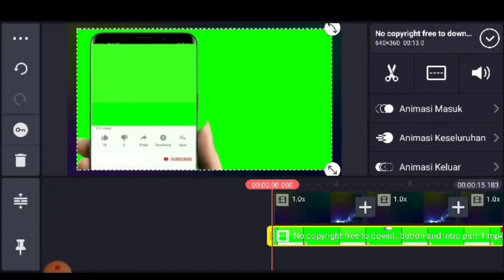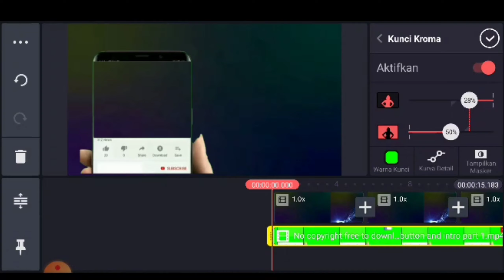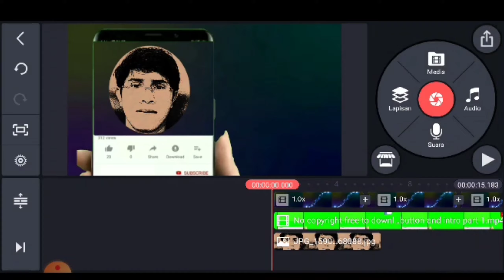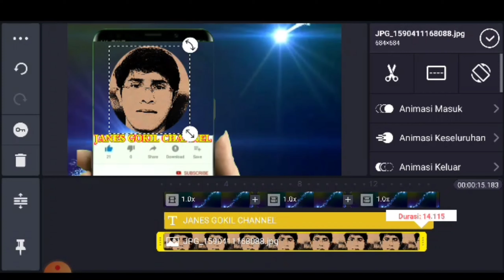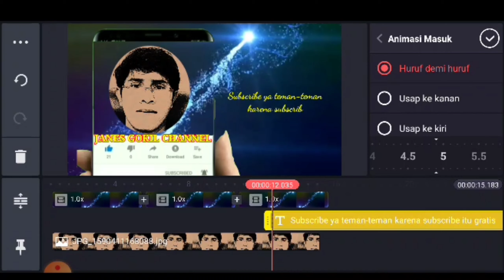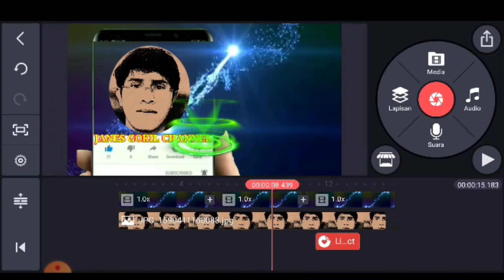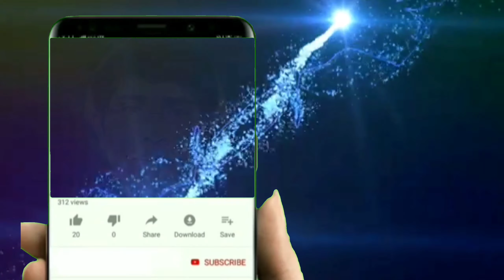Tutorial Membuat Intro di KineMaster